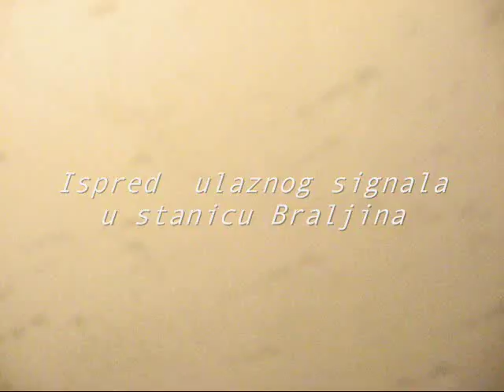VLAK U SNIJEGU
Train, snow